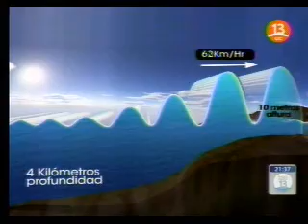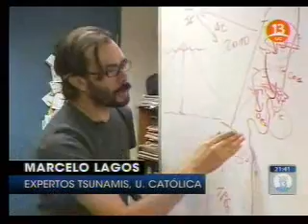Chile tiene la mayor concentración de tsunamis por metro cuadrado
Crónica sobre los tsunamis en nuetro país. Fuente citada: Alfonso Campusano, director de Centro Oceanoantártico de la U. Andrés Bello.